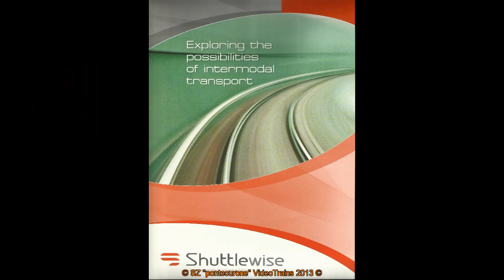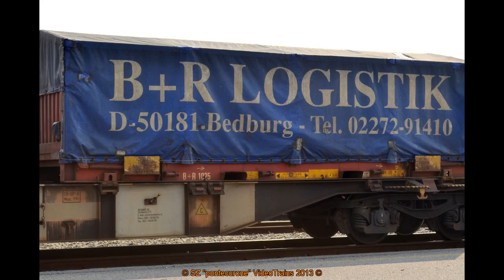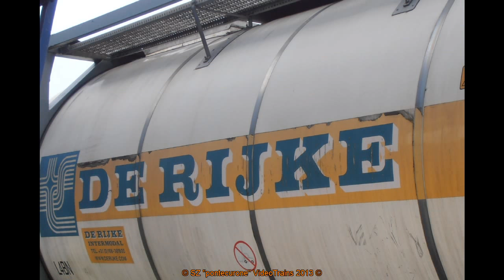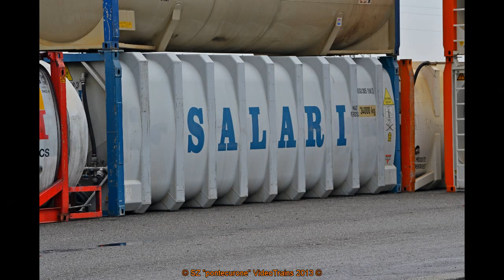Transport Logistic 2013 Monaco di Baviera con il Pont e Shuttlewise...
...ho avuto il piacere e il privilegio di produrre per Shuttlewise, in occasione della Fiera Transport Logistic, un video rappresentativo dei treni e servizi della società olandese di logistica, che ha a Mortara la propria sede operativa in Italia.
Il video è stato proiettato in continuo per tutta la durata della Fiera, presso lo stand Shuttlewise e ovviamente visto da tutti i visitatori.
Il video è stato prodotto in collaborazione con Gabriele Lanotte di Shuttlewise che ha fornito le foto delle casse mobili e trailers dei clienti e alcune altre foto. Miei tutti i video e altre foto. Un grazie a Fulvio Quattroccolo di Intermodale24.net per la sua foto...prima testimonianza da Monaco :-)
Il video che ho caricato qui su YT porta una introduzione integrativa di circa un minuto con foto (scattate da Gabriele) dello stand e del plastico ivi collocato (con le locomotive dei trazionisti e i containers forniti da intermod24 web-shop) e, naturalmente, alcune immagini del monitor con il mio video in esecuzione :-) A seguire (segnalato) il lavoro vero e proprio proiettato alla Fiera.
Ringrazio lo staff dirigenziale Shuttlewise per la loro fiducia e per l'opportunità che mi hanno riservato, con una menzione speciale per Gabriele. GRAZIE!
PS: purtroppo YT in fase di caricamento mi ha spostato la segnalazione dell'inizio video Fiera indietro di un paio di fotogrammi. Di fatto inizia con la visione dall'alto del TIMO. Inoltre alla fine, la frase "Realized by SZ pontecurone Video Trains 2013 in cooperation with Gabriele Lanotte (Shuttlewise)" viene mostrata per una frazione di secondo anzichè per i 10 secondi programmati...